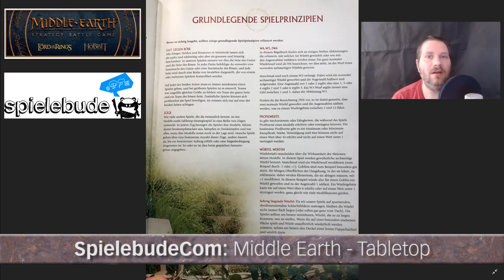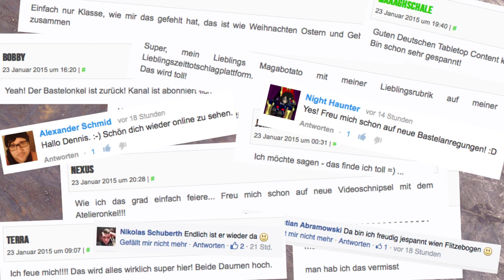YouTube-Tipps im September 2018 (Tabletop, TWS)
Willkommen zur Premiere von YouTube-Tipps für Tabletopper. Jeden letzten Dienstag im Monat gibt's künftig hier im TWS-Kanal Video-Empfehlungen fürs Tabletop-Hobby.

So, nun viel Spaß beim Gucken – und bei Fragen einfach fragen!

Musiken:
- "Obsession" von Jonas Jung